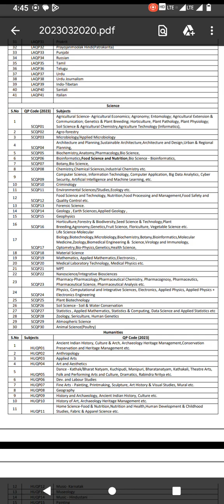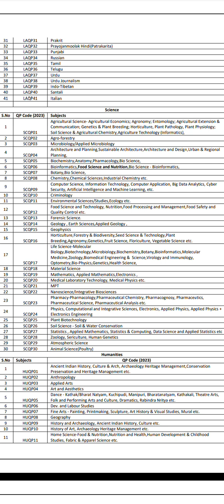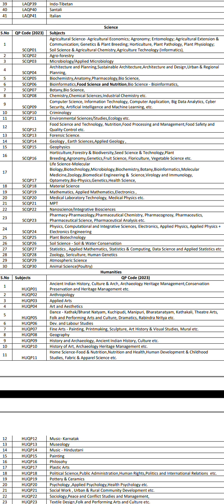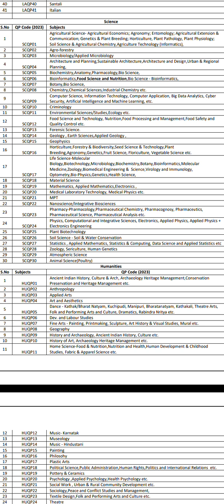Science pg all courses code#course code for chemistry botany zoology physics biotechnology microbio